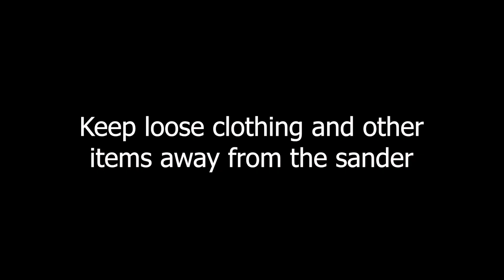Safety Training Belt Sander